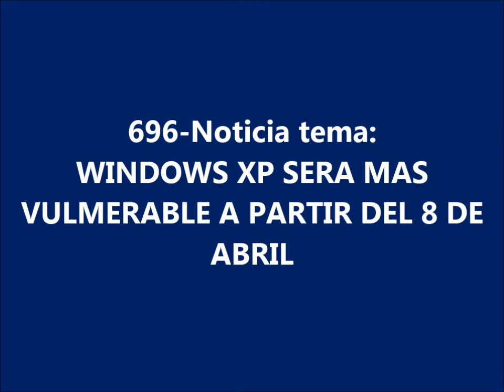696 NT WINDOWS XP SERA MAS VULMERABLE A PARTIR DEL 8 DE ABRIL